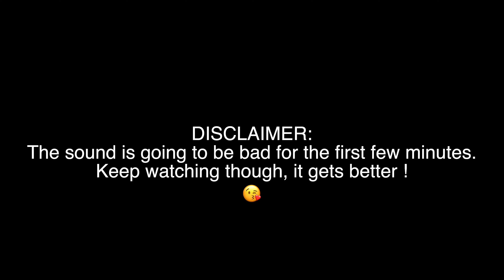I STAYED IN A VILLA IN CORSICA ! - VLOG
HEY GUYS !
I'm sharing my first vlog ever with you ! I stayed in a villa in Corsica for 5 days and I'm taking you with me !

Let me know if you enjoyed it in the comments !

LOVE YOU ❤️